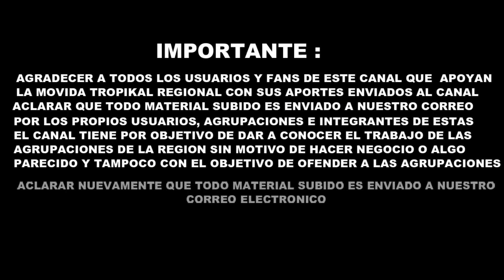Grupo Alegria - En Vivo Los Vilos 2024